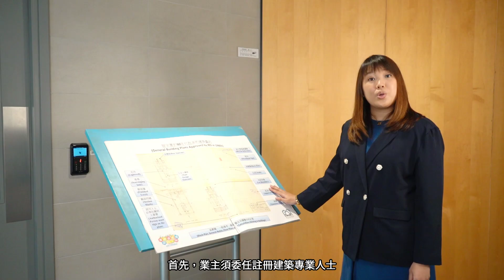如何遵從危險斜坡修葺令